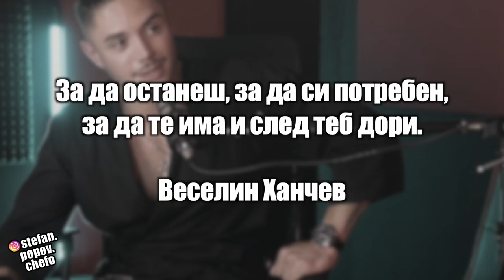"1 на 1" - БОРО ПЪРВИ!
Поднасям своите извинения в известните смущения на моменти в картината. Грешката е техническа и няма да бъде повторена.

SUPERSTUDIO, Sofia
Запис и обработка, няма ко да стани